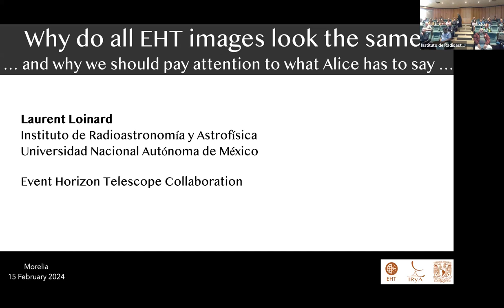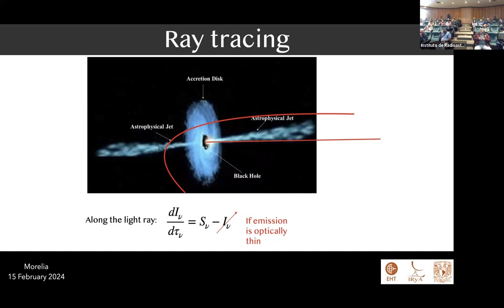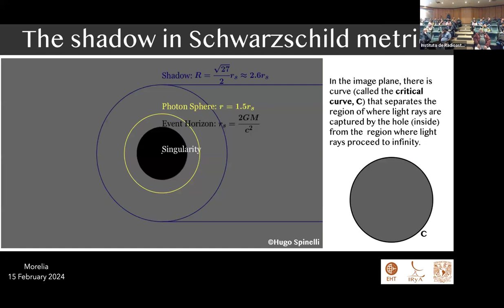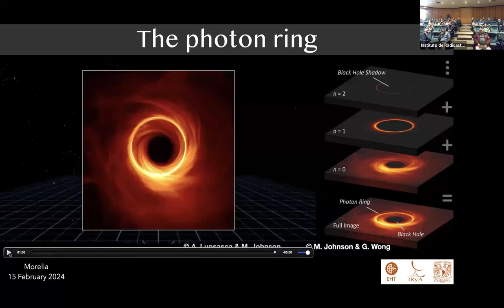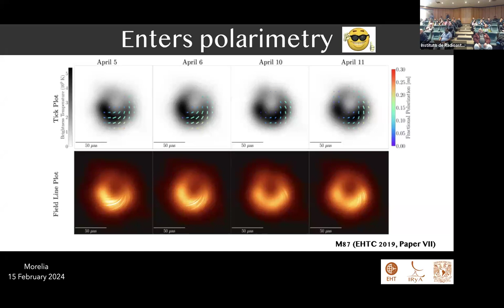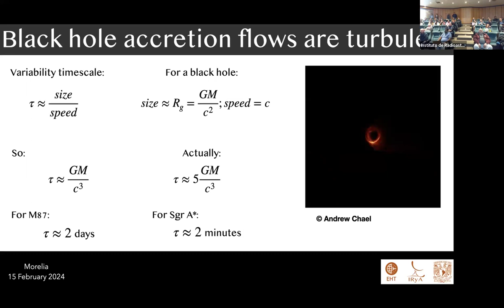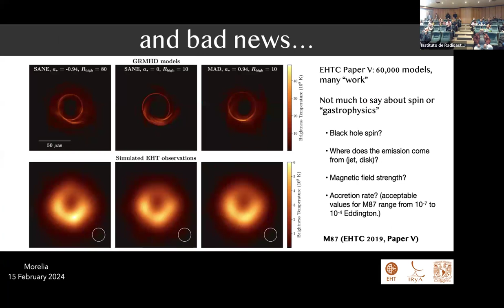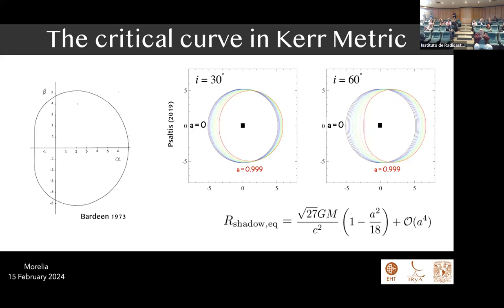2024.02.15 - Laurent Loinard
Speaker info: Dr. Laurent Loinard, IRyA-UNAM

Title: Why do the EHT images all look the way they do?
Abstract:
The EHT has now published images of M87 and Sgr A* at angular
resolutions comparable with their horizon scales. Both images show the
overall same structure: a bright ring (with some azimuthal variations)
surrounding a darker region. In this talk, I will show that this overall
 structure reflects fundamental properties of spacetime around Kerr
black holes. The darker region is the expected shadow of the black hole
and the bright ring is largely dominated by emission from the so-called
photon shell. These two universal black hole features define almost
entirely the observed images.